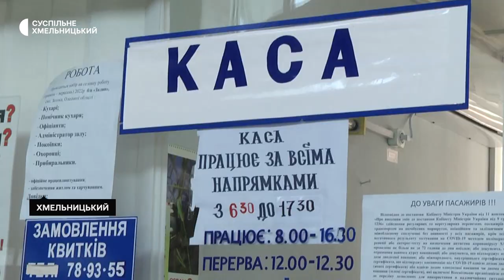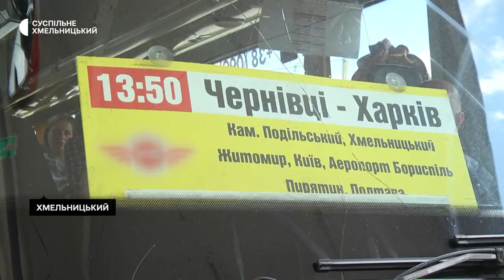Через нестачу пального кількість маршрутів на Хмельниччині зменшили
З трьохсот восьми приміських маршрутів на Хмельниччині діють зараз 60 %. Про це розповіла заступниця начальника обласного управління інфраструктури Світлана Непокритова. За її словами, кількість пасажирських перевезень скоротилась через складну ситуацію із пальним. Як зараз працюють пасажирські перевезення в області, дивіться у сюжеті.